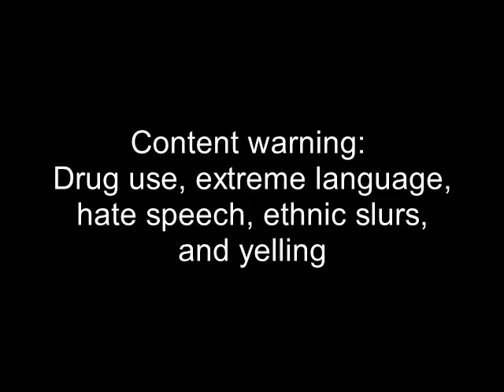"A Glimpse of a Thursday Afternoon" from American Psycho by Bret Easton Ellis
Content warning: drug use, extreme language, hate speech, ethnic slurs, and yelling